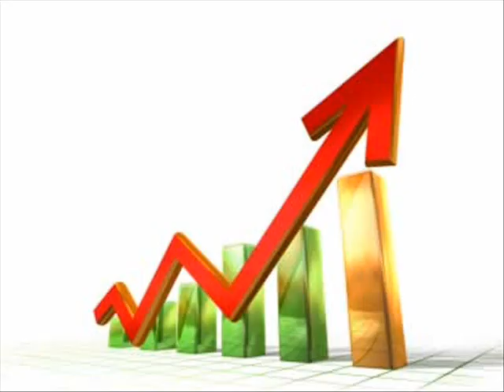handlebars - flobots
Tuяn Up Tнe Vσℓυмe♪
: .ılı. Volume .ılı.